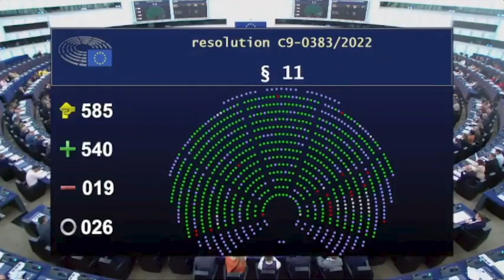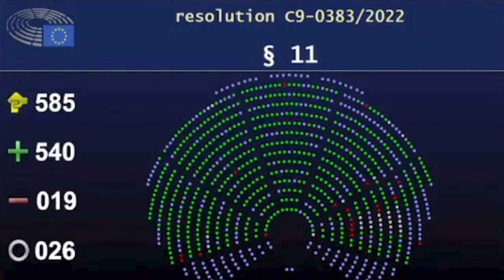Javier Nart: "Yo soy un eurodiputado de España, pero también lo soy de Nicaragua por la que luché”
El eurodiputado Javier Nart, del grupo político Renovar Europa, afirmó que el Parlamento Europeo (PE) trabaja para “crear todas las condiciones para generar complicaciones al régimen represivo” de Daniel Ortega y Rosario Murillo. Esto luego que el pasado 15 de septiembre se aprobara una resolución en la que 540 parlamentarios europeos solicitaron activar la cláusula democrática del Acuerdo de Asociación entre la Unión Europea y Centroamérica.